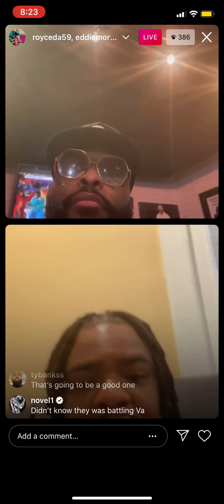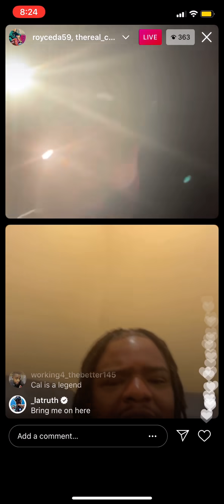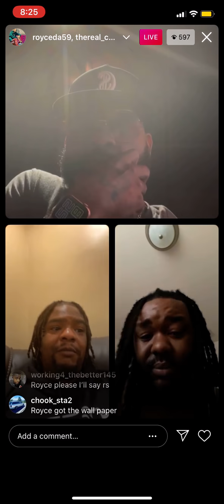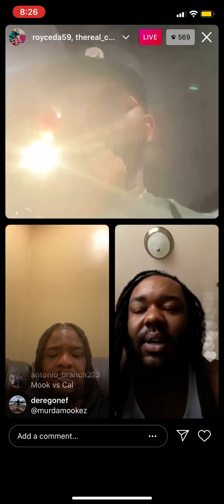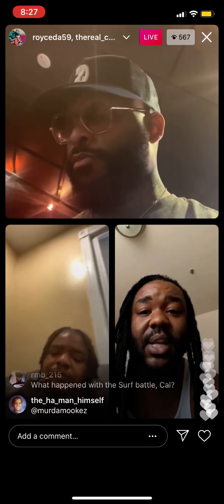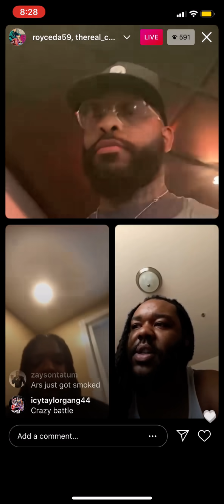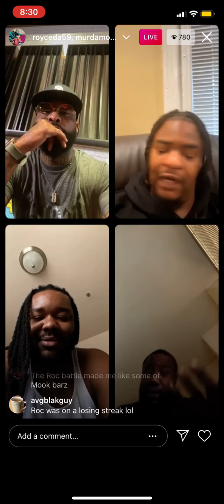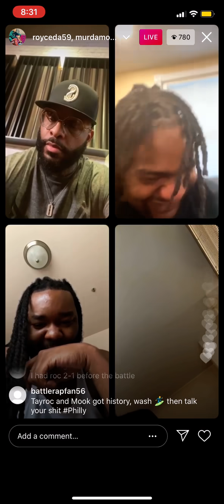Vado Vs Saigon Battle|Vado 30 Saigon? Says Royce Da 5’9|Murda Mook|Calicoe|Eddie Morris|MC War NWO 3